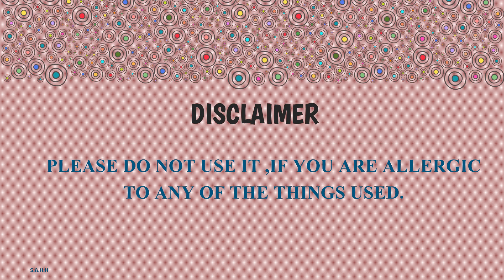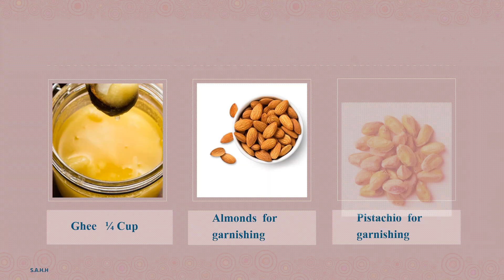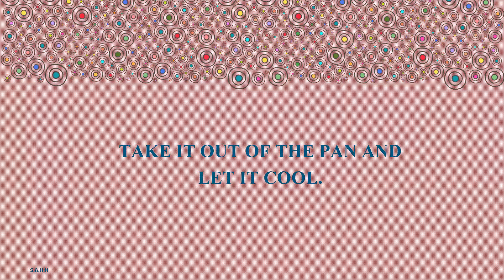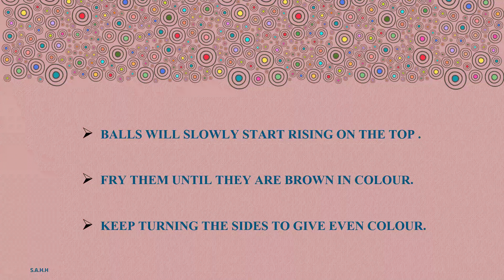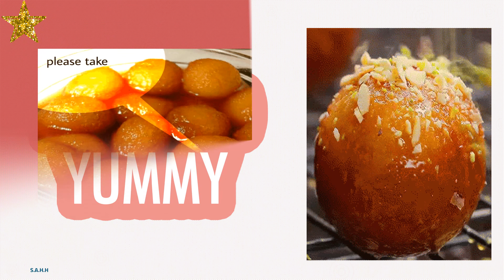Eid Dessert Without Egg Gulab Jaman || Gulab Jaman without egg & with dry milk powder || Gulab jamun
Gulab Jaman or Gulab Jamun is a very famous sweet in India and Pakistan. It is very easy to make at home with so many different methods. In this video, I will tell you a method that will be without any egg and it will be made with dry milk powder. This method is a bit different from traditional way.

Things needed:

Dry Milk powder
Sugar
Milk
Small cardamom
Ghee
Water
Kewra
Lemon

How to make:

Sugar Syrup:

First we will make sugar syrup. In a pan add sugar, small cardamom, water and kewra. Bring this to boil and cook until one string consistency. In the end, add lemon drops to stop its crystallization.

Gulab Jaman Balls:

In a pan take dry milk powder, ghee and milk. Mix them and keep them cooking on medium flame until it starts getting combined and leave the pan itself. Take it in a bowl and let it cool.

When it gets cold add plain flour, 2 tbsp. of milk, and baking powder. Mix them and knead the mixture for 10 minutes to make it smooth. After 10 minutes, rub oil on your hands and start making small balls. Do not make big balls because when they will be added in sugar syrup they will get bigger in size.

Take oil in a pan when it gets hot start frying these balls on low flame. Oil should not be very hot otherwise they will burn from outside and will not be cooked from inside. While frying on low flame, balls will start raising on top. Keep them stirring and changing their side to give even brown colour. When they get brown in colour take them out and add in hot sugar syrup. Dip them in the syrup and leave them in it for 20 minutes. After 20 minutes take them out from syrup in a bowl and garnish with almonds or pistachios. Gulab Jaman are ready.

Do not use this if you are allergic to any of the ingredients. This video is only intended for an informational purpose based on our personal experience. Readers are subjected to use this information on their own risk. This channel doesn’t take any responsibility for any harm, side-effects, illness or any health or skin care problems caused due to the use of our content or anything related to this. Always seek the guidance of a qualified health provider. All recommendations are “generally informational” and not specifically applicable to any individual’s medical problems, concerns and/or needs. All pictures are just for illustration purpose only.